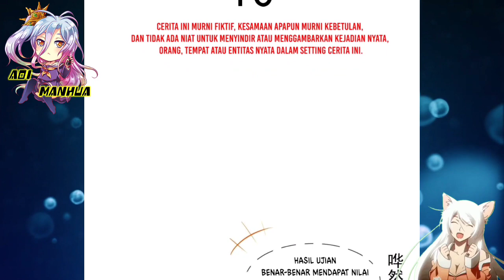Anjing 🐶 Yang Tidak Tahu Malu || Supreme AI System Ch 10 Bahasa Indonesia || Aoi Manhua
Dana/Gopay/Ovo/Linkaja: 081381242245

COPYRIGHT / LICENSING